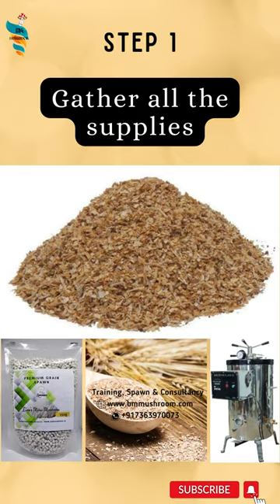THE LION'S MANE MUSHROOM | Hericium erinaceus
Hericium erinaceus is one of the few mushrooms imparting the flavour of lobster when cooked. Producing a mane of cascading white spines, this mushroom can be grown on sterilized sawdust/bran or via the traditional log method first established for Shiitake. A favourite among woods people worldwide, this mushroom has gained renewed attention because of its medicinal properties.

Common Names:
Lion’s Mane
Monkey’s Head
Sheep’s Head
Bear’s Head
Old Man’s Beard
Hedgehog Mushroom
Satyr’s Beard
Pom Pom
Yamabushi-take